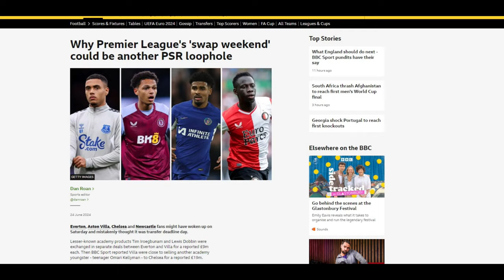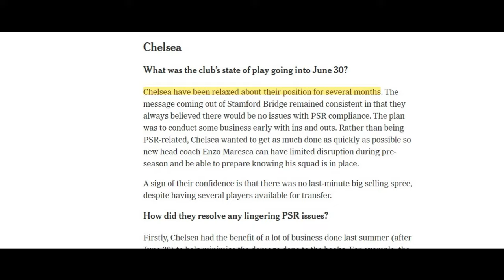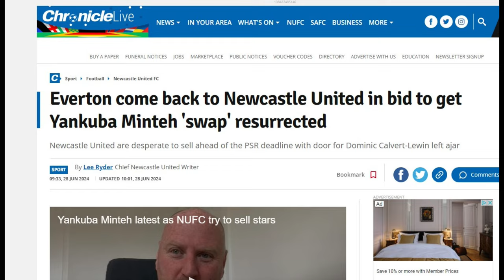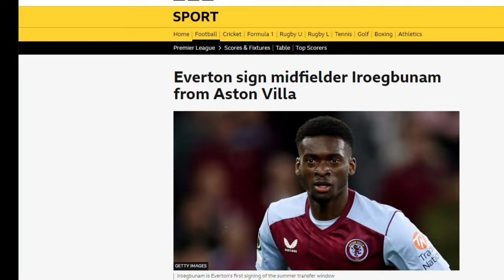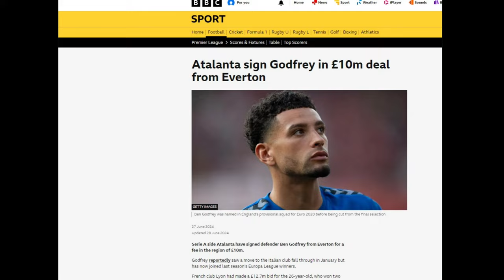Chelsea & Everton STILL at PSR risk? Villa and Newcastle deadline deals revealed...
We return to Chelsea, Newcastle, Aston Villa & Everton - now the PSR deadline has passed, did they do enough deals to get over the line to avoid profit & sustainability breaches

00:00 Coming up...
00:45 Chelsea
01:45 Newcastle United
03:15 Aston Villa
04:08 Everton